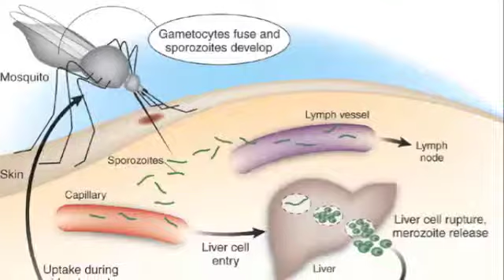malaria: Christina G, Laura S 8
Christina G
Laura S
period 8